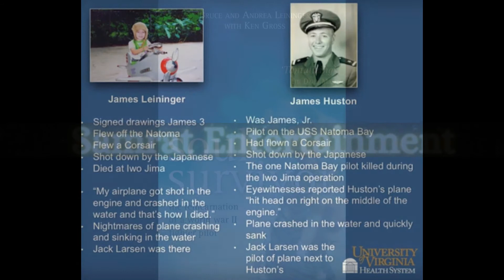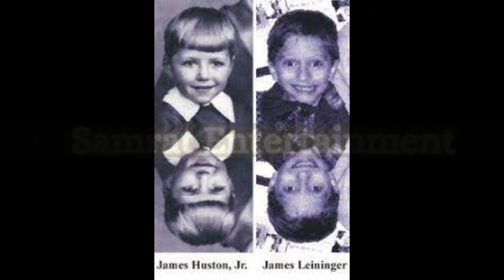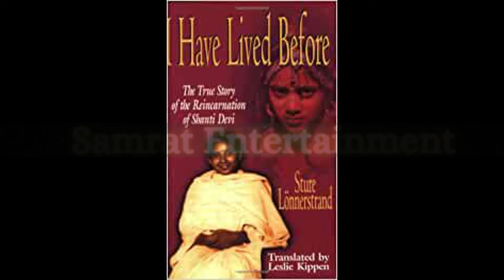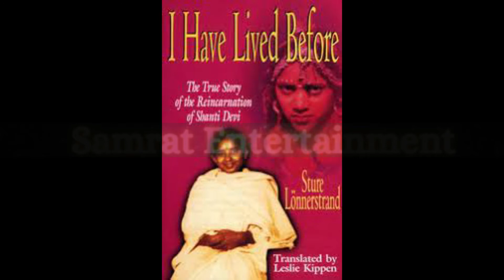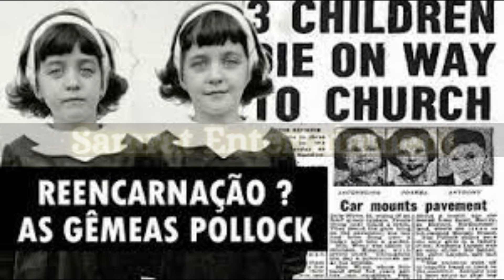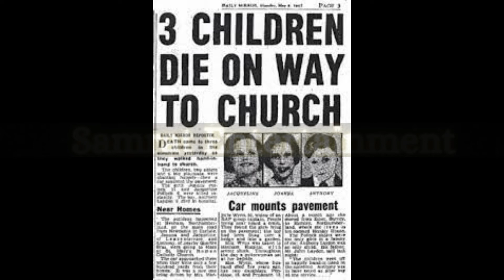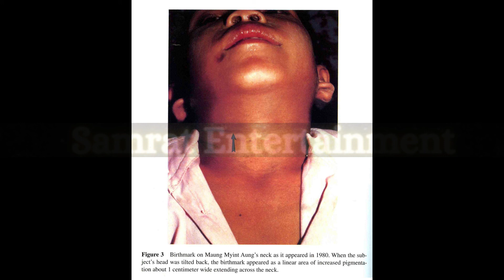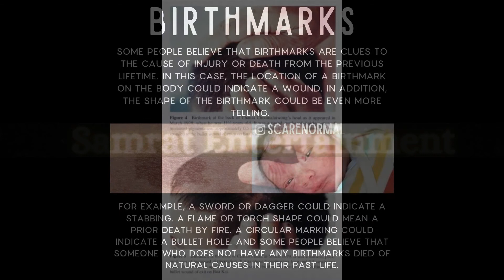World's best proven examples of Reincarnation दुनिया के पुनर्जन्म के सबसे बड़े 10 सबूत .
World's best examples of proven reincarnation
दोस्तों इस वीडियो में हम आपके लिए लेकर आये हैं - दुनिया के पुनर्जन्म के सबसे बड़े 10 सबूत, .
In this video we have brought you the world's 10 best examples of reincarnation. Reincarnation has been one of the best interesting topic of all time. It always gives us chills when we hear such stories it's not every day you get to see such incidents caused by nature/God.
In this video you can see the reincarnation cases from worldwide with their pictures. Some of these cases are so interesting that it is almost impossible to believe these. Such is the story of legendary golfer Bobby and another story of the Pollock twins please watch the video and comment to let us know if you know any of such cases.